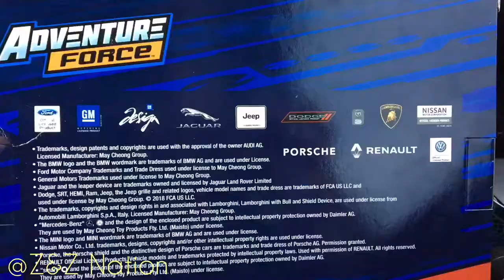Barbie and Cars NEW TOYS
🦄Want us to review your toy or collaborate your products 🛍 (Anything Kidz Friendly)

Musician: @iksonofficial